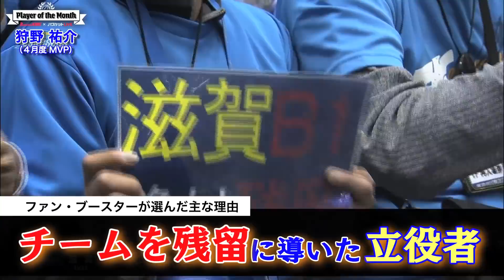【プレーヤー特集】ブースターが選ぶ4月度MVP 狩野 祐介（滋賀レイクスターズ）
▼フルバージョンはコチラ▼

バスケットボール専門サイト「バスケットボールキング」との共同企画で、ファン・ブースターが選定したBリーグ4月度のMVP＝Player of the Month。滋賀の頼れるキャプテン狩野祐介をピックアップ！